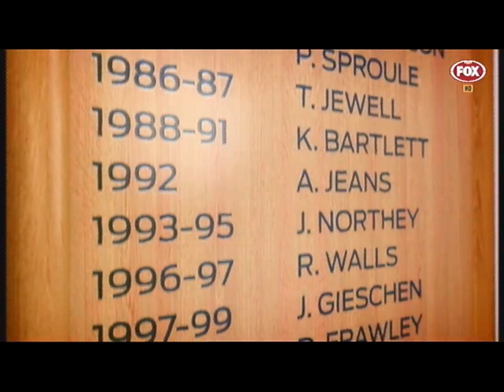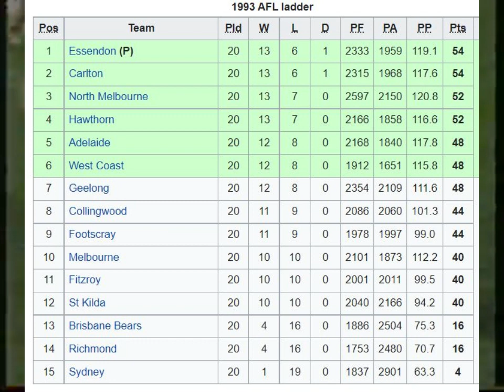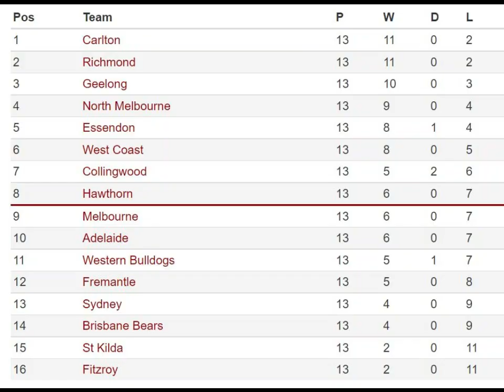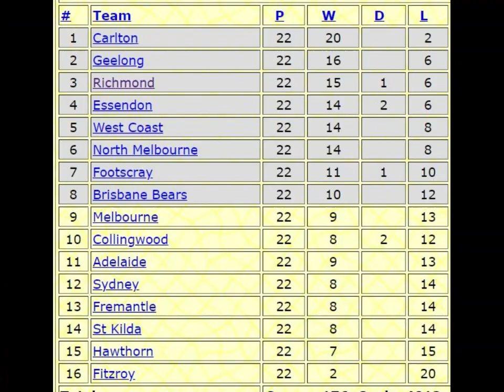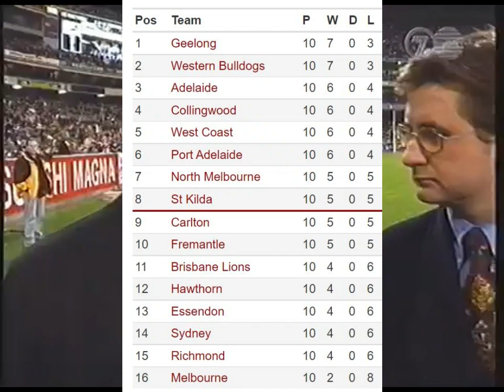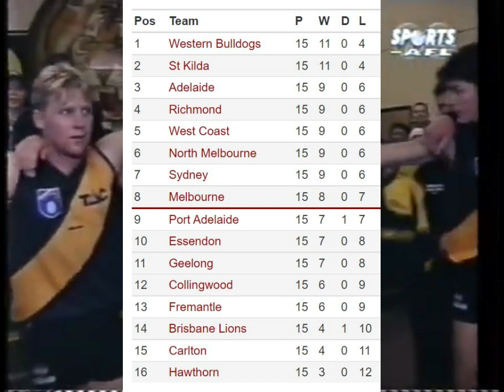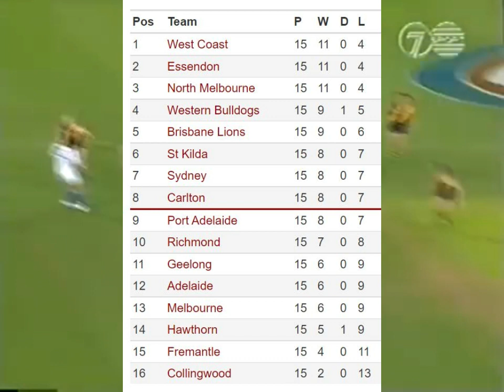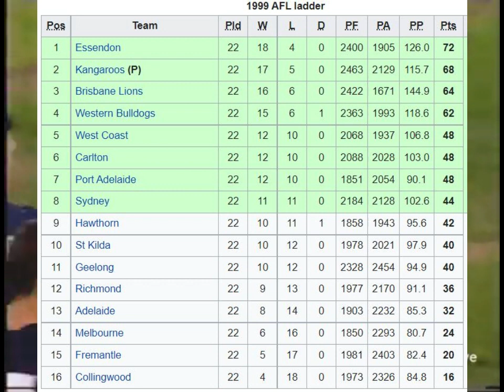Richmond Tigers 1990 - 1999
Retelling the history of the Richmond Football Club, Part 1 of this video focuses on 'Save our Skins' right through to the appointments of Danny Frawley at the end of the 1999 season